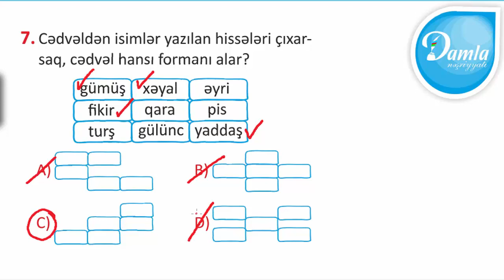Damla Check UP Sınaq İmtahanı –(Yanvar 2020) - 3-cü Sinif – Sual 7